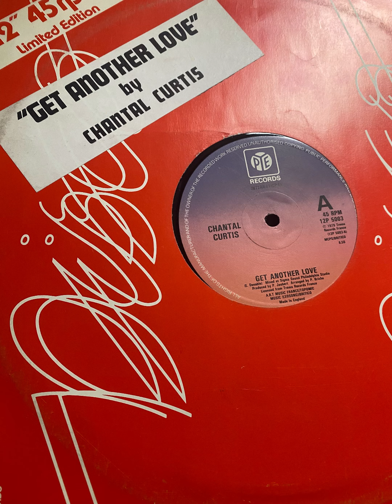Chantal Curtis - Get Another Love 12" Vinyl